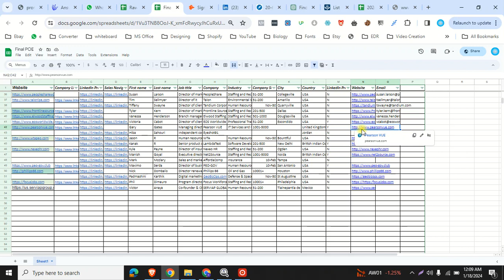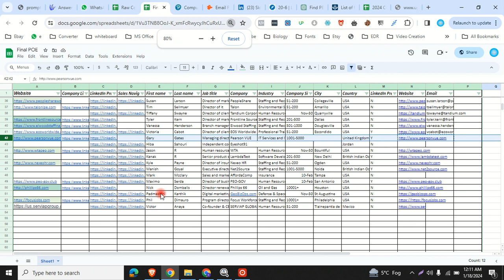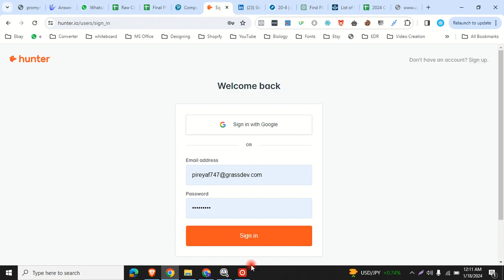How to find Lead`s Emails in 2024 Email Extraction 2024 Lead Generation in 2024#LearnwithMubashira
How to find Lead`s Emails in 2024  Email Extraction 2024  Lead Generation in 2024 The Best Lead Generation Strategy For 2024 (Tutorial) ]
For Viral Content creation and Youtube Optimization.

Learn with Mubashira
About me:

Facebook: Mubashira Amanat | Facebook

YouTube: Learn With Mubashira - YouTube